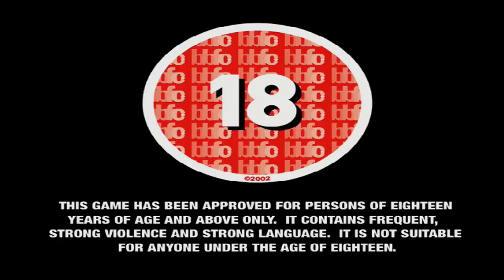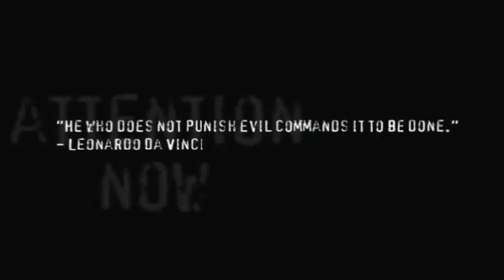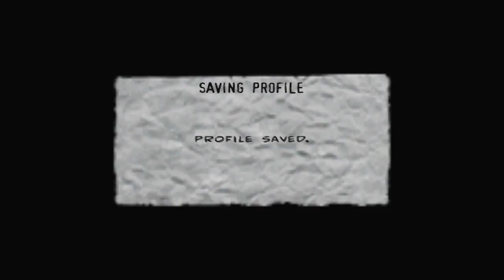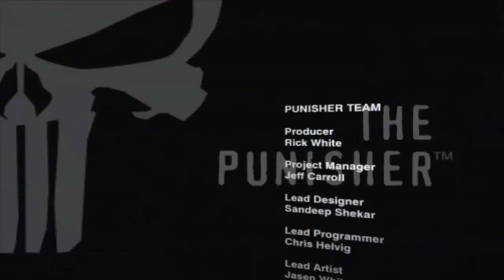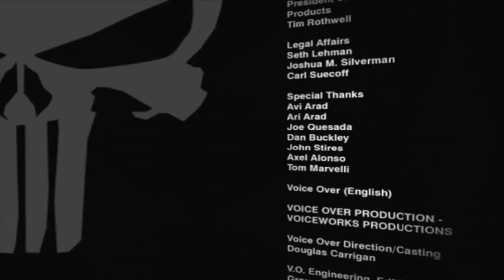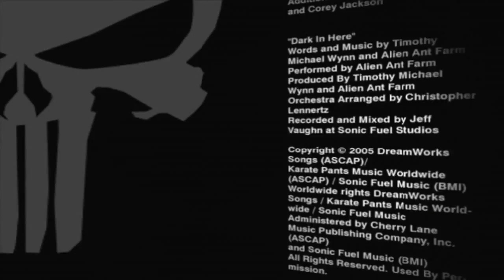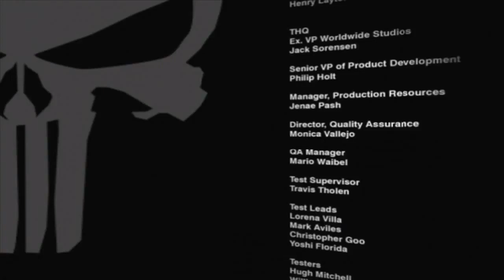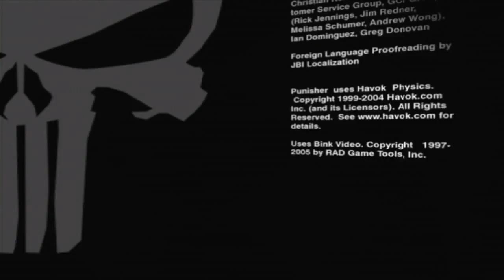The Punisher Xbox Full Game Playthrough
Frank Castle becomes a Brutal Vigilante to avenge the death of his family and stop the lowlife gangs and criminals for good
01:23 Introduction
04:06 Crackhouse
24:42 The Chop Shop
44:52 Lucky's Bar
47:13 Bobby Gnucci fight
49:51 Central Zoo
1:22:38 Grey's Funeral Home
1:40:47 Eddie Gnucci fight
1:48:40 Pier 74
2:10:12 Boat destruction
2:16:36 Tank fight
2:19:38 Gnucci Estate
2:40:00 BushWacker fight
2:51:40 The Igor Baltivsky
3:22:40 Castle's Apartment
3:24:39 The Russian fight
3:29:00 Grand Nixon Island
4:04:24  Gondola fight
4:07:16 The Russian fight
4:17:30 Fisk Industries
4:23:37 Bullseye fight
4:51:00 Pier 74 Revisited
5:17:18 Meat Packing Plant
5:39:30 Stark Towers
5:57:34 Helicopter fight
6:04:42 The Takagi Building
6:32:34 Ryker's Island
7:00:14 Iron Jigsaw fight
7:07:28 Ending and credits